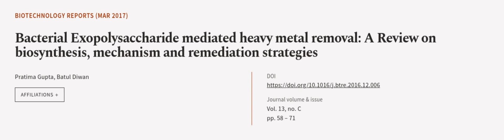Bacterial Exopolysaccharide mediated heavy metal removal: A Review on biosynthesis, m... | RTCL.TV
### Keywords ###

### Article Attribution ###
Title: Bacterial Exopolysaccharide mediated heavy metal removal: A Review on biosynthesis, mechanism and remediation strategies
Authors: Pratima Gupta ,and Batul Diwan
Publisher: Elsevier
DOI: 10.1016/j.btre.2016.12.006

### Video Timestamps ###
0:00:00 - Summary
0:00:57 - Title
0:01:01 - Outro
0:01:05 - End